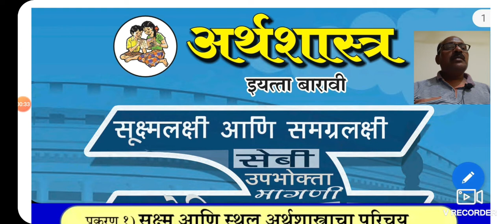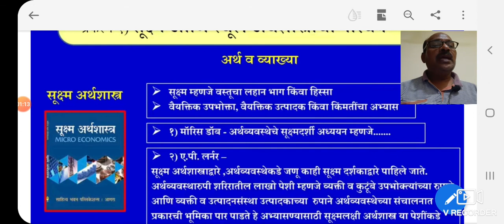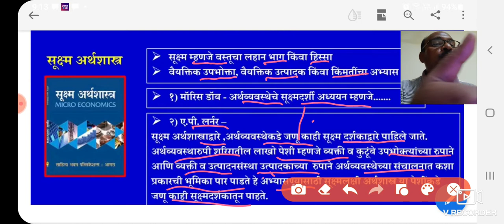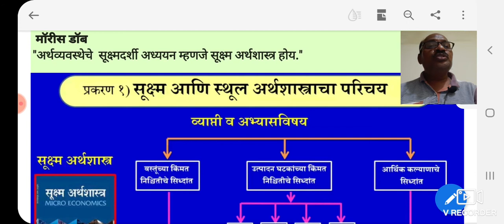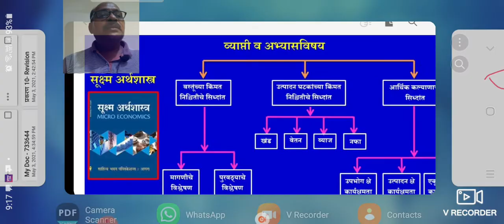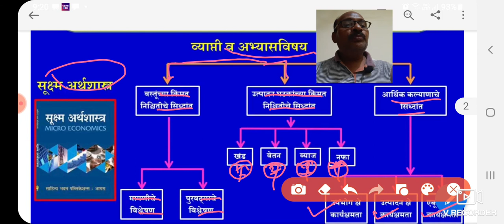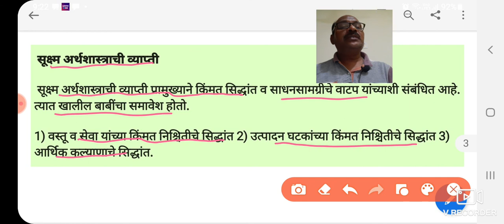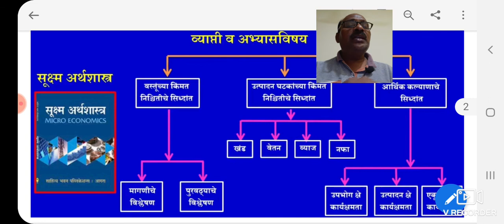12 वी अर्थशास्त्र | सूक्ष्म अर्थशास्त्र आणि स्थूल अर्थशास्त्राचा परिचय [part-2] by Devane V.G.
*1)सूक्ष्म अर्थशास्त्र आणि स्थूल अर्थशास्त्राचा परिचय*
(Introduction to Micro Economics and Macro Economics)

 *प्रस्तावना*

सूक्ष्म अर्थशास्त्र आणि स्थूल अर्थशास्त्र या अर्थशास्त्राच्या मुख्य दोन शाखा आहेत. सूक्ष्म म्हणजे लहानात लहान. ही संज्ञा मायक्रोस (Mikros) या ग्रीक शब्दापासून आली आहे. स्थूल म्हणजे मोठा. ही संज्ञा मॅक्रोस (Makros) या ग्रीक शब्दापासून आलेली आहे. या शब्दांचा सर्वप्रथम वापर अर्थशास्त्रज्ञ रँग्नर फ्रिश यांनी केला.

 ॲडम स्मिथ हे अर्थशास्त्राचे जनक आहेत. त्यांनी 1776 मध्ये राष्ट्राची संपत्ती हा ग्रंथ लिहिला. डॉ. मार्शल हे अर्थशास्त्राचे शिल्पकार आहेत. त्यांनी 1890 मध्ये 'अर्थशास्त्राची मूलतत्वे' हा ग्रंथ लिहिला.

 *सूक्ष्म अर्थशास्त्राचा अर्थ व व्याख्या*

 अर्थव्यवस्थेतील लहानात लहान, सूक्ष्म घटकांचा अभ्यास करणारे शास्त्र म्हणजे सूक्ष्म अर्थशास्त्र होय. उदा. वैयक्तिक घटकांचा अभ्यास.
 *मॉरीस डाॅब*
"अर्थव्यवस्थेचे  सूक्ष्मदर्शी अध्ययन म्हणजे सूक्ष्म अर्थशास्त्र होय."

 *सूक्ष्म अर्थशास्त्राची व्याप्ती*

 सूक्ष्म अर्थशास्त्राची व्याप्ती प्रामुख्याने किंमत सिद्धांत व साधनसामग्रीचे वाटप यांच्याशी संबंधित आहे. त्यात खालील बाबींचा समावेश होतो.

1) वस्तू व सेवा यांच्या किंमत निश्चितीचे सिद्धांत 2) उत्पादन घटकांच्या किंमत निश्चितीचे सिद्धांत 3) आर्थिक कल्याणाचे सिद्धांत.